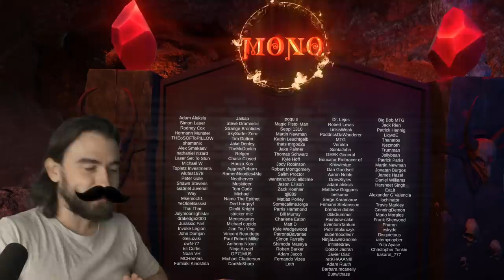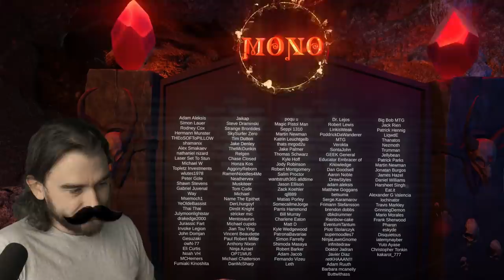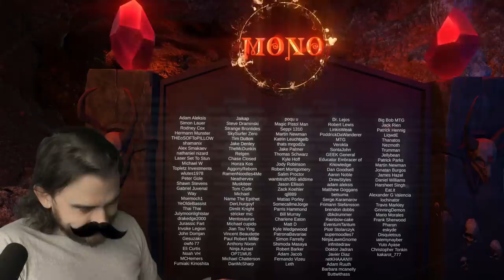SCIENTISTS: HAS LIFEGAIN GONE TOO FAR!? Citadel Thousand Year Storm Standard MTG Arena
Japan: Saturday 9 pm
EDT: Saturday 8 am
CEST (Europe):  Saturday 2 pm

Companion
1 Keruga, the Macrosage (IKO) 225

Deck
4 Thousand-Year Storm (GRN) 207
4 Karn, the Great Creator (WAR) 1
4 Fabled Passage (ELD) 244
5 Plains (ELD) 253
4 Planewide Celebration (WAR) 172
1 Forest (XLN) 279
4 Revival // Revenge (RNA) 228
1 Mountain (XLN) 274
4 Shatter the Sky (THB) 37
4 Vito, Thorn of the Dusk Rose (M21) 127
4 Chromatic Lantern (GRN) 233
1 Island (M19) 266
4 Heraldic Banner (ELD) 222
4 Mana Geode (WAR) 241
4 Godless Shrine (RNA) 248
4 Temple of Silence (M20) 256
4 Swamp (M20) 271

Sideboard
2 Bolas's Citadel (WAR) 79
1 Keruga, the Macrosage (IKO) 225
1 Glass Casket (ELD) 15
1 Idol of Endurance (M21) 23
1 Golos, Tireless Pilgrim (M20) 226
1 Tormod's Crypt (M21) 241
1 Solemn Simulacrum (M21) 239
1 God-Pharaoh's Statue (WAR) 238
1 Chromatic Orrery (M21) 228
1 Meteor Golem (M19) 241
1 Sorcerous Spyglass (XLN) 248
1 Wand of Vertebrae (GRN) 242
1 Traveler's Amulet (RIX) 184
1 Altar of the Pantheon (THB) 231